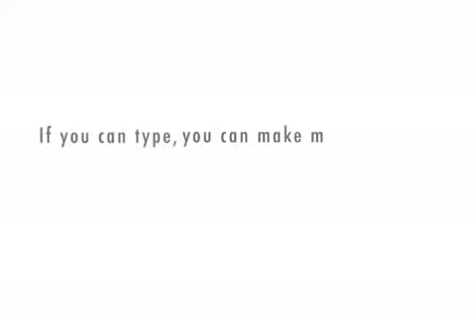the stranger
what happens when a wierd person somehow gets into your house